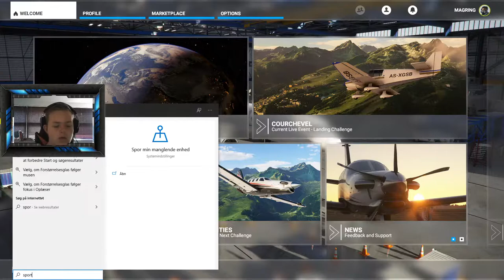Live: Vi spiller Microsoft Flight Simulator for første gang!!!! Jeg er 100p skrald :D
Sociale Medier
Noget om dig
Navn = Magnus
Alder = 15
Uddanelse = Ingen
Hvad bruger du?
Redigerings program = Adobe elements
Optagels program = OBS = ObenBroadCast Studio
Så håber jeg ellers i har det godt indtil næste gang hey ses :D